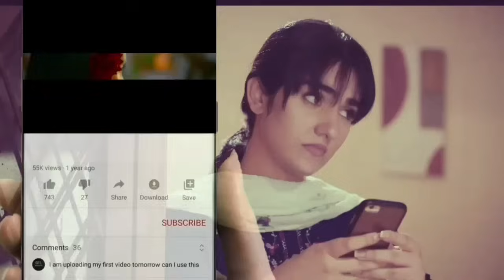Rah e Junoon Episode 23 - Review TV Drama - 5th April 2024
In this video, we are reviewing the upcoming episode, and telling the story of the upcoming moments. We try to give a broad and good interpretation of the story and tell our audience about the story in simple words.

1) Non Commercial
2) Transformative In Nature
3) Does Not nagetively affected The Original Content